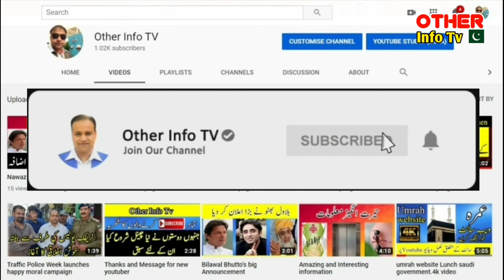UAE big news | UAE Expired visa holders